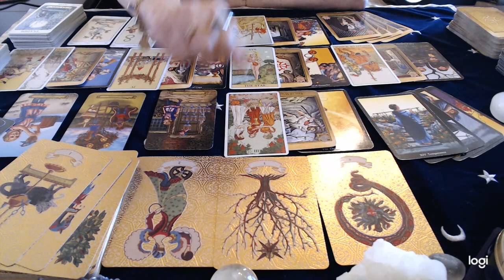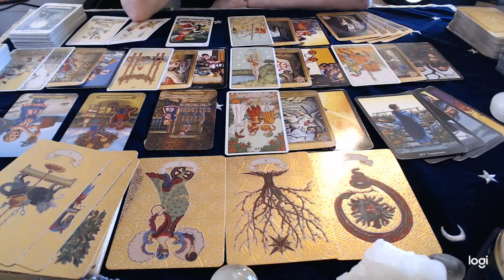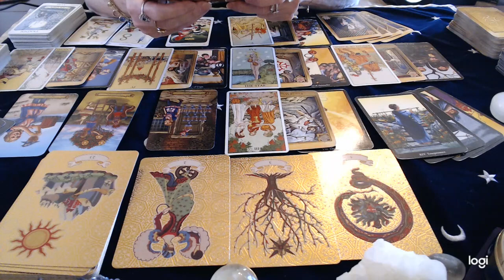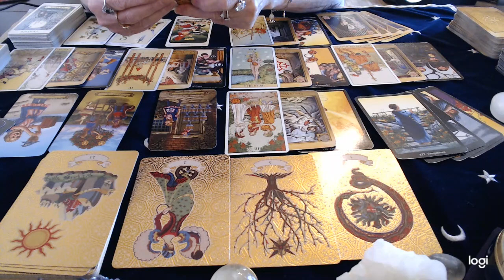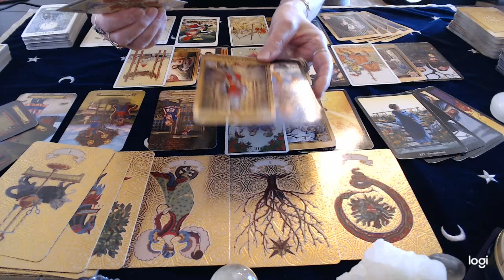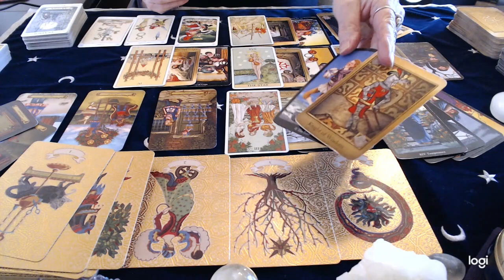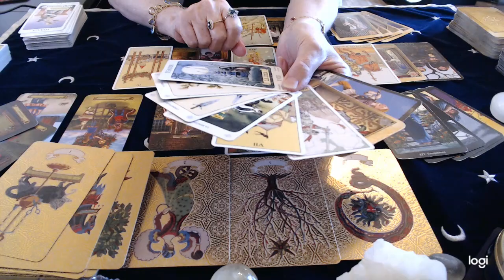Virgo October Love 2020 Think twice before jumping in to this!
Donations Thank you to everyone who has so generously sent in a donation. It is greatly appreciated!